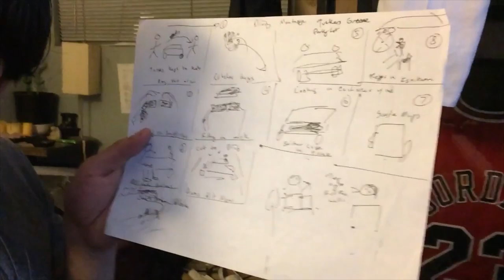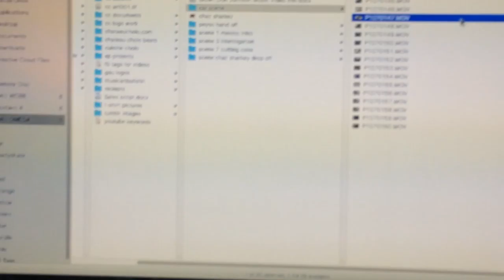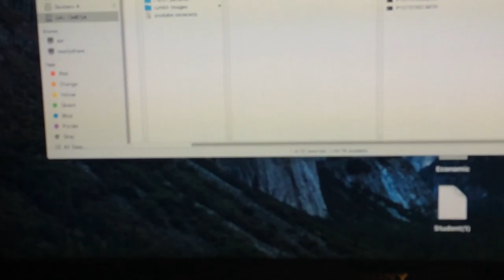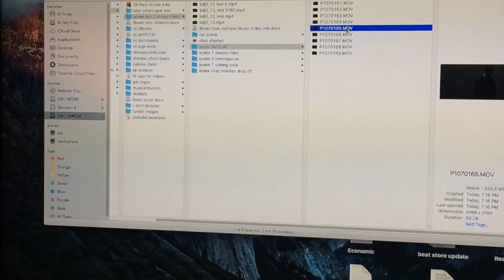VLOG CC - 2.12.17 Convertible Day Video Shoot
Today is the most stressful day in Gustavo's life... Today is the day he shoots the convertible car scene for the Brown Don Johnson music video. With the help of the homies, will they pull it off?